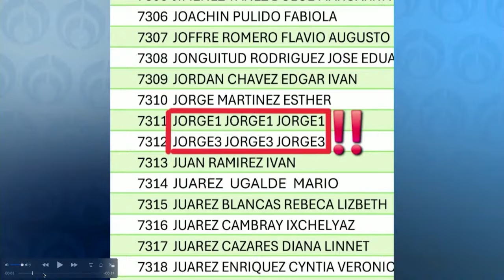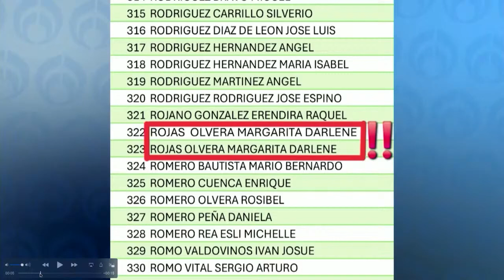Mesa de análisis con Azucena Uresti en Radio Fórmula.